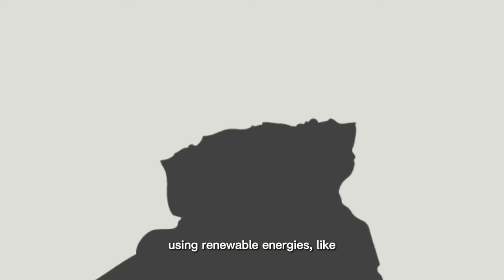Natural Resources in Algeria | threats and solutions [ an English project / 2as math ]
ps : this video was made in just few hours